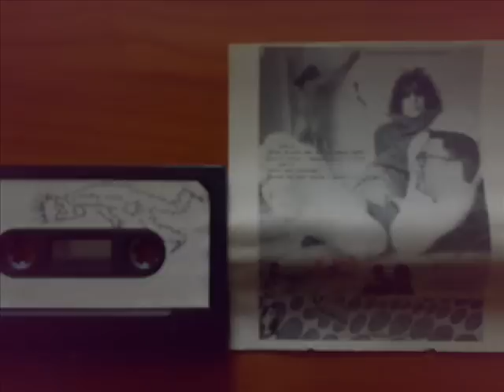Peter Sellers and the Hollywood Party - stolen letter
Peter Sellers meets Syd Barrett   demo tape 1986
one of the best psychedelic italian band from the eighties.